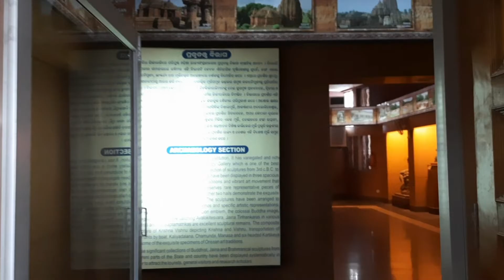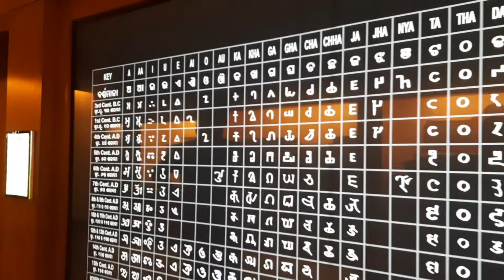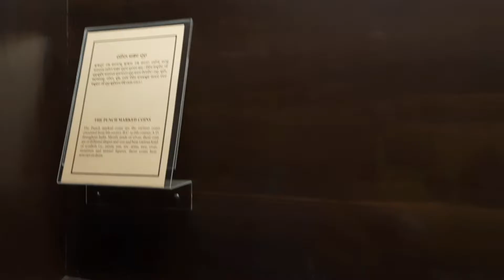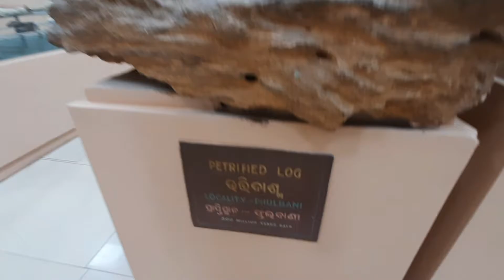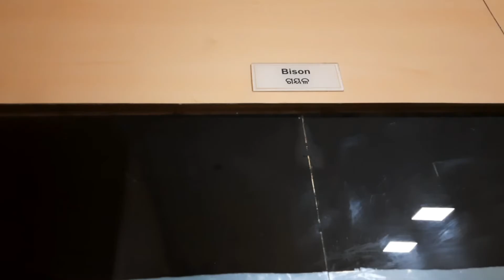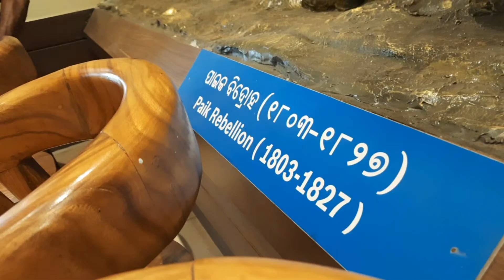Odisha State Museum Bhubaneswar | odisha museum 2021 | odisha rider | odisha places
Odisha State Museum Bhubaneswar | state museum | Odisha museum | Odisha rider | Odisha places

Odisha state museum Bhubaneswar, state museum, Odisha state museum, Odisha rider